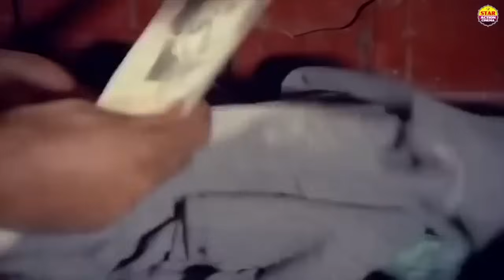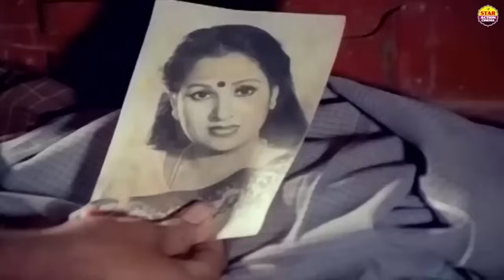रजनीकांत का इतना ख़तरनाक फ़ाइट सीन आजसे पहले कभी नहीं देखा होगा || Best Fight Scene Dhanwan No 1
रजनीकांत का इतना ख़तरनाक फ़ाइट सीन आजसे पहले कभी नहीं देखा होगा || Best Fight Scene Dhanwan No 1रजनीकांत का इतना ख़तरनाक फ़ाइट सीन आजसे पहले कभी नहीं देखा होगा || Best Fight Scene Dhanwan No 1रजनीकांत का इतना ख़तरनाक फ़ाइट सीन आजसे पहले कभी नहीं देखा होगा || Best Fight Scene Dhanwan No 1